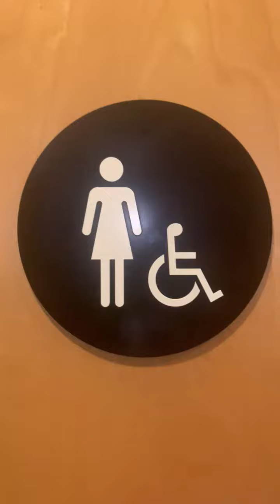The Habit Burger Grill Women's Restroom Reshoot 3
Same place as the last video. This restroom is amazing.

Ultra Flush: A+
PA Cadet: 💎

Rating Scale

A+ EPIC
A Amazing
A- Nice
B+ Great
B Good
B- Okay
C+ Boring
C Not Good
C- Bad
D+ Junk
D Garbage
D- Trash
E+ Terrible
E Horrible
E- Awful